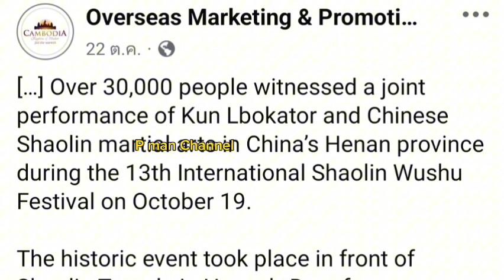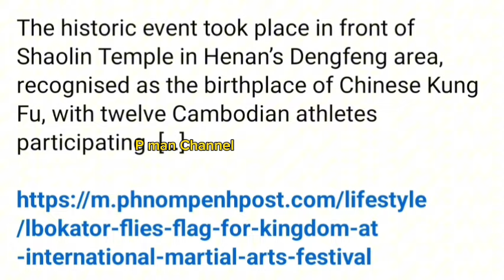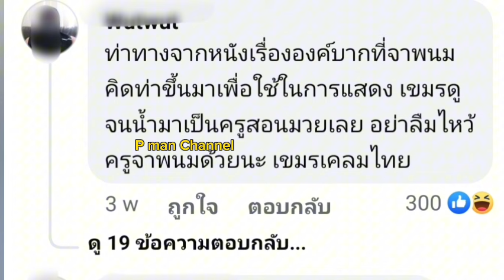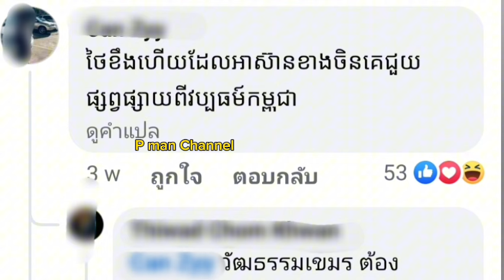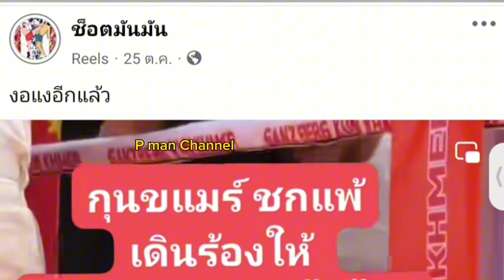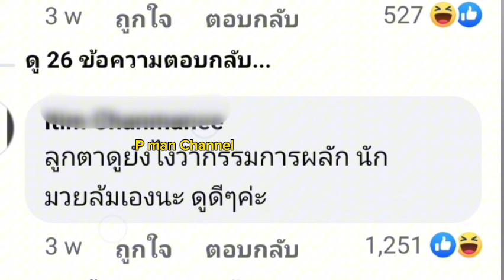เขมร ภูมิใจมากที่ได้ไปโชว์วิชา ดมดาก อยู่ประเทศจีน บอกว่าคนไทยอิจฉา555+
คำเตือน : ห้ามนำเอาคลิปนี้ไปลงในเพจของตัวเอง ถ้าพบเจอจะดำเนินคดีตามกฎหมาย ข้อหาแอบอ้างเป็นเจ้าของลิขสิทธิ์ เพราะว่าถ้าเอาเอาคลิปของเราไปลงถ้าเกิดมีปัญหาคนที่เจอดราม่าคือทางแอดมินไม่ใช่คุณขอความร่วมมือด้วยครับเห็นใจกันหน่อย💓💓🙏🙏ขอบคุณที่ติดตามผลงาน💓 คลิปนี้สร้างมาเพื่อความบันเทิงเท่านั้นโปรดใช้วิจารณญาณในการรับชมนะครับ🙏คลิปทั้งหมดไม่ได้สร้างมาเพื่อทำให้ 2 ประเทศทะเลาะหรือสร้างความแตกแยกกัน#เขมร